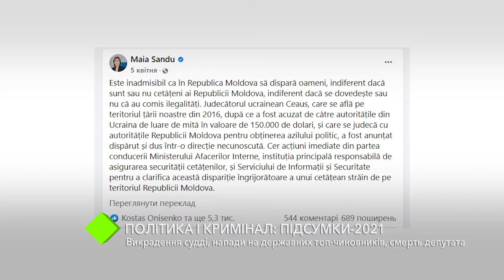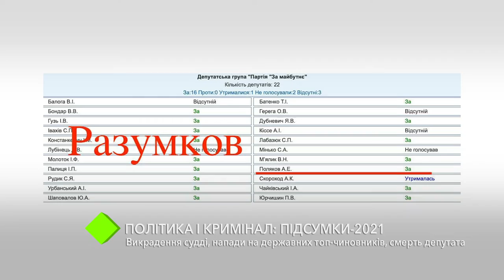Политика и криминал: итоги 2021 года